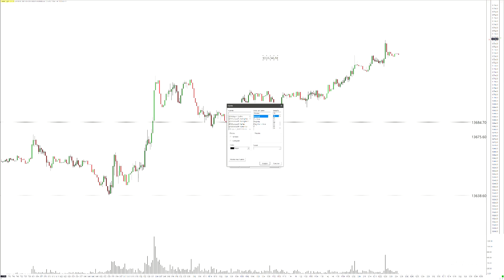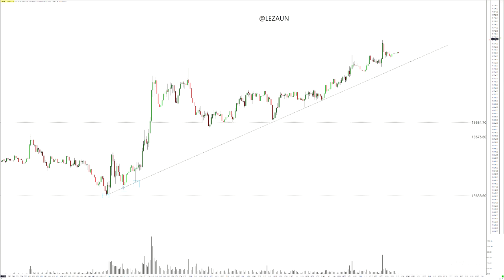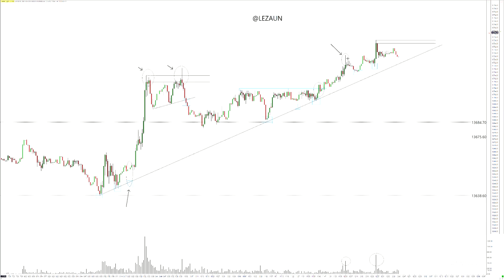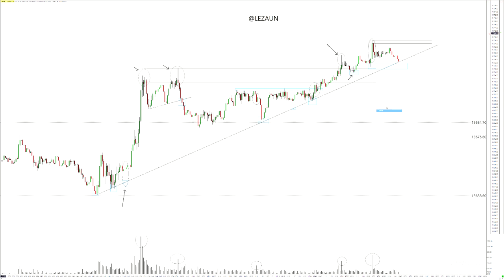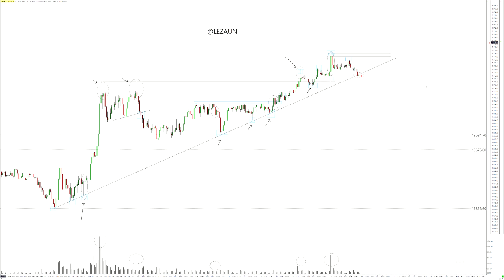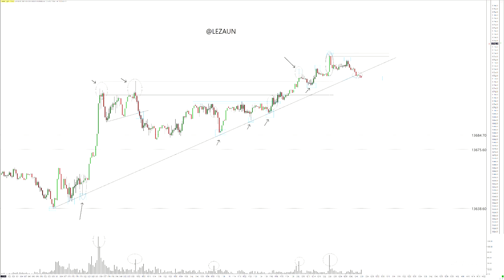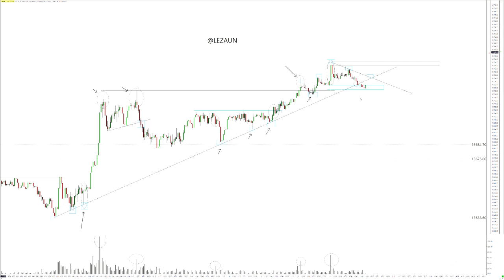Acción del precio: ejercicio práctico sobre el Dax